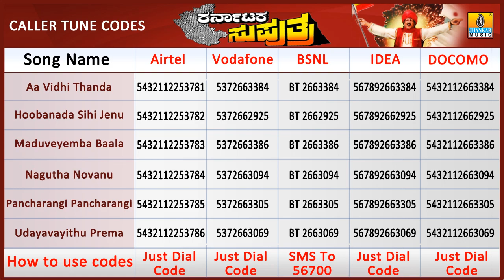Karnataka Suputra | Nagutha Novanu Mareyutha | Vishnuvardhan, Sonakshi |M M Keeravani| Jhankar Music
Listen the  "Nagutha Novanu Mareyutha " Song, from Kannada Movie "Karnataka Suputra" Sung by, Vishnu  Music by  M M Keeravani Penned by Geetha Priya  Starring  Vishnuvardhan, Sonakshi Directed And Produced By Vijay.

Song Name -  Nagutha Novanu Mareyutha
Movie - Karnataka Suputra
Starring - Vishnuvardhan, Sonakshi
Singer - Vishnu
Lyrics - Geetha Priya
Banner - Sri Vaishnavi Productions
Producer - Vijay
Director - Vijay